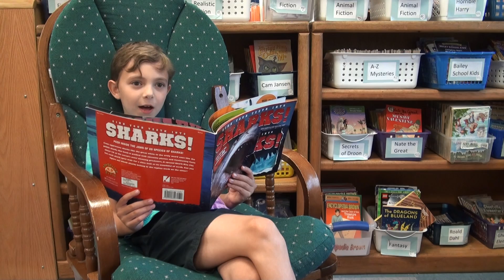Lil' Tigers Book Club: Sink Your Teeth Into Sharks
Jesse reviews the exciting informational text "Sink Your Teeth Into Sharks."